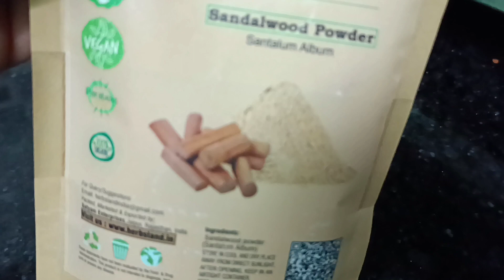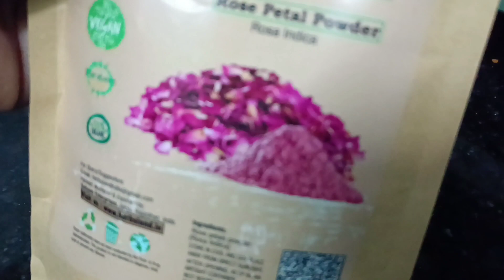चेहर्‍यावरील Dark Spots, Dead Skin काढून चेहरा एकदम Clean And Bright करण्यासाठी DIY Face Wash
How to get clean and clear skin
Face wash for clear skin